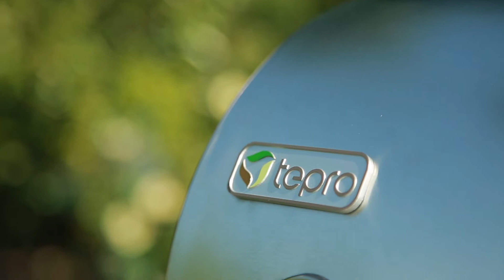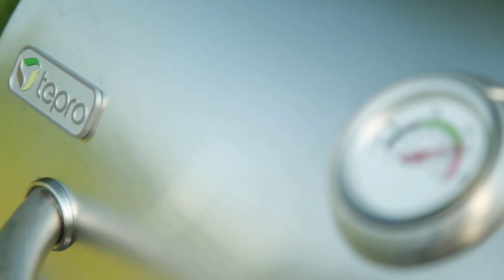tepro Tisch-Gasgrill Millington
Erste Sonnenstrahlen laden ein, im Freien zu kochen und zu essen. Doch nicht nur der Sommer bildet die Kulisse für schöne Grillabende. Mittlerweile ist es ein Ganzjahres-Event, wenn der Grillspaß erst einmal entdeckt wurde. Gasgrills bilden im “Outdoor Cooking” einen Mittelpunkt und somit heißt es genießen und entspannen mit der richtigen Technik.
Der Edelstahl-Tisch-Gasgrill „Millington“ ist die optimale Lösung für Balkone, kleinere Terrassen oder unterwegs im Campingurlaub. Der Drei-Brenner Tisch-Gasgrill überzeugt durch seine kompakte Bauweise und ist deshalb ideal für Campingprofis. Die Hitze lässt sich problemlos durch den Regler einstellen und das Grillgut kann optimal zubereitet werden. Auch bei geschlossenem Deckel ist das Grillen dank des Thermometers kein Problem.
Abgerundet wird das hochwertige Äußere durch Details wie einen Flaschenöffner und eine elektrische Zündung. Starten Sie per Knopfdruck ins Grillvergnügen!